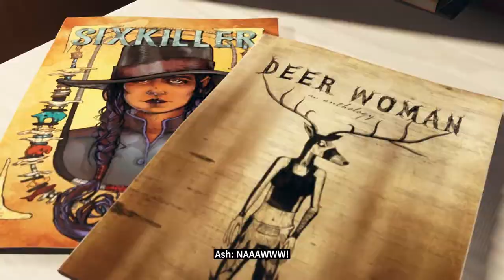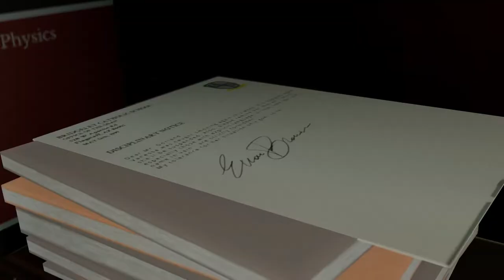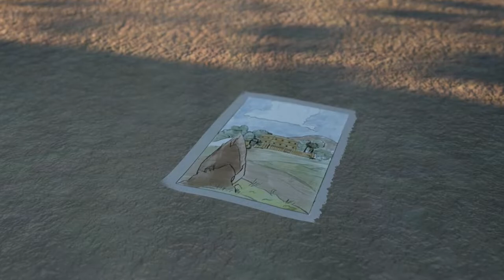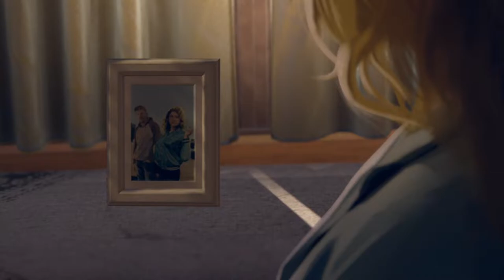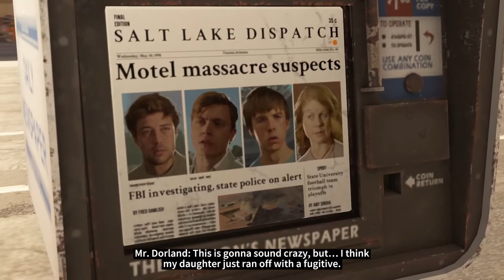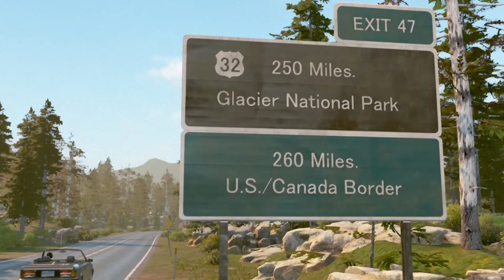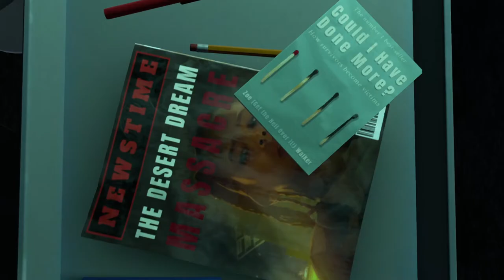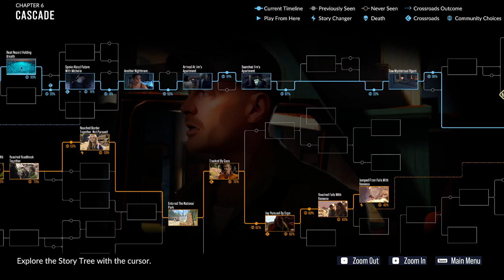Let's Play - As Dusk Falls (PC) (Part 2) (Live) (Chat Decides) (feat. Various)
In this part, we continue the story.

Video rated TV-MA (L,V)